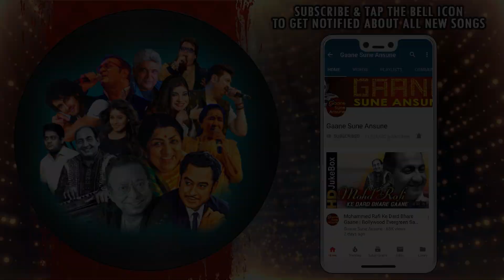Main Toh Har Mod Par (Sad) With Lyrics | Mukesh | Chetna 1970 Songs | Anil Dhawan, Rehana Sultan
Presenting MAIN TOH HAR MOD PAR (SAD) WITH LYRICS FULL VIDEO SONG from CHETNA movie starring Shatrughan Sinha, Anil Dhawan, Rehana Sultan in lead roles, released in 1970. The song is sung by Mukesh and music is given by Sapan-Jagmohan, music is available exclusively on Gaane Sune Ansune.

Song: MAIN TOH HAR MOD PAR (SAD) WITH LYRICS
Singer: MUKESH
Music Director: SAPAN-JAGMOHAN
Lyricist: NAQSH LYALLPURI

Lyrics:-
Main Toh Har Mod Par Tujhko Dunga Sada
Meri Aawaz Ko Dard Ke Saaz Ko Tu Sune Na Sune
Meri Zindagi Mein Woh Hi Gum Raha
Tera Saath Bhi Toh Bahut Kam Raha
Dil Saathi Mere Teri Chahat Mein The
Khwab Kya Kya Bune
Tere Kesuo Ka Woh Saya Kaha
Woh Baahon Ka Teri Sahara Kaha
Ab Woh Aanchal Kaha Meri Palkon Se Jo Bheege Moti Chune